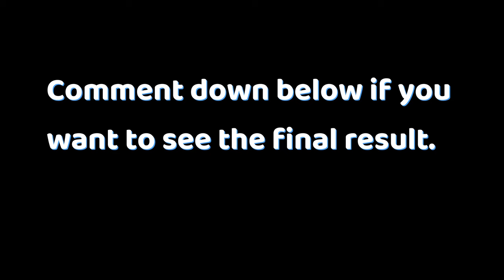I TRIED TO CUT MY OWN HAIR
I have wanted to cut My own hare for so long but because of fear and what other people might think of my hair, I spend so much money going to the Barbershop. I love the FEELING OF CLEAN CUT.
Whenever I get a FRUSH CUT I can feel my confidence level Because of that I decided to get myself a Hair Caliber and started to teach myself how to cut  Hair. Now I can keep myself clean anytime without spending so much money every week.